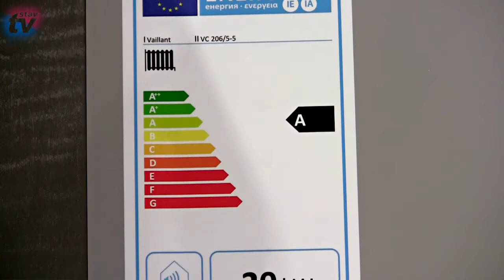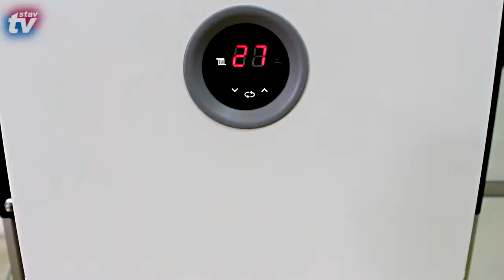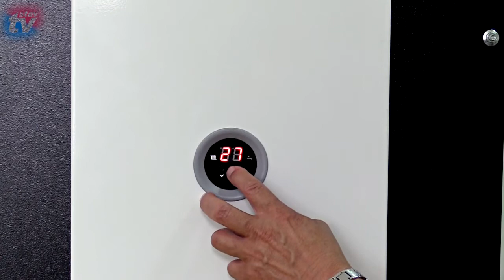Elektrokotle Bosch jsou levným a účinným zdrojem vytápění nízkoenergetických domů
Výhody vytápění nízkoenergetických a pasivních domů elektrokotly Bosch - vice se dozvíte v rozhovoru s Ing. Lubošem Morávkem.